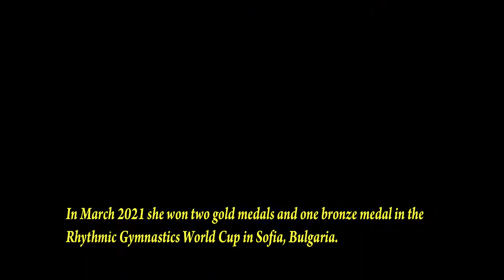Linoy Ashram| Biography | Lifestyle | Networth | Family